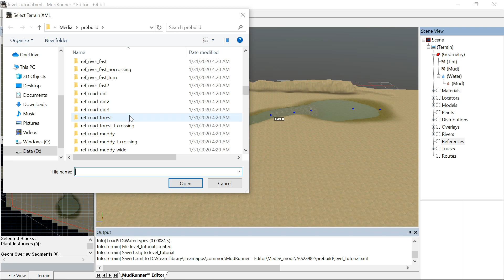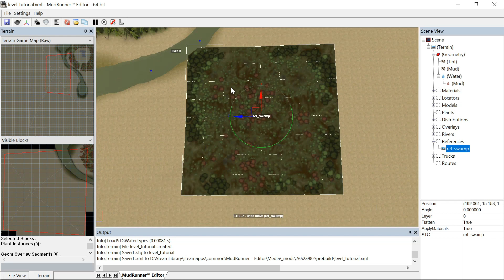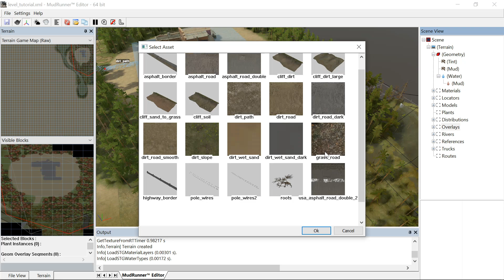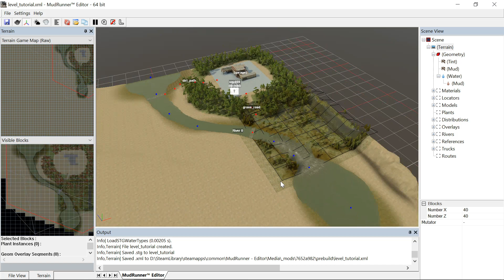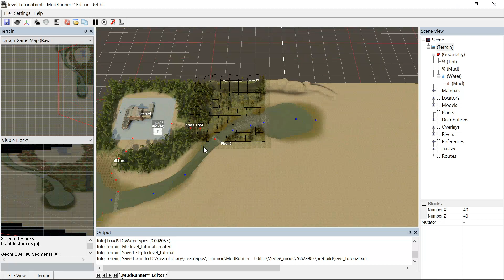MudRunner Editor Tutorial 10: References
An introduction to what the editor calls "References".